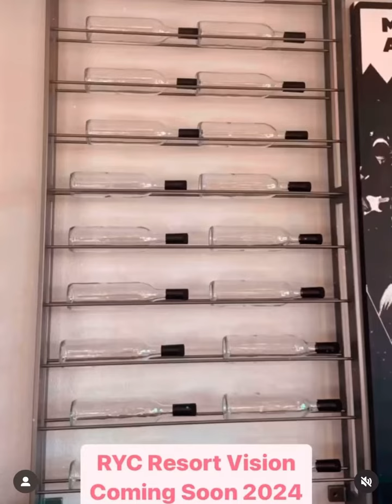Resort in Philippines Coming Soon